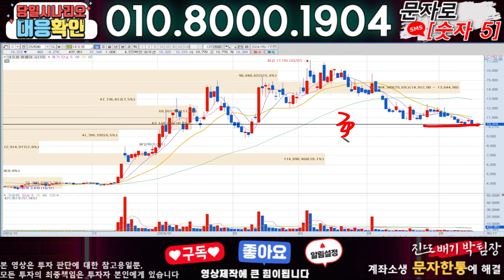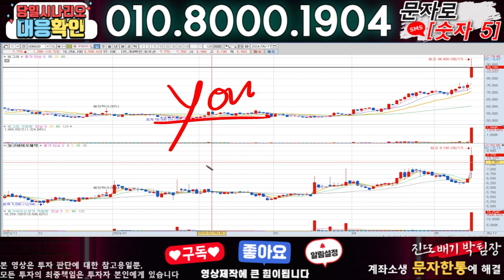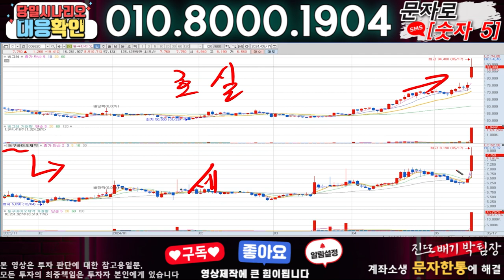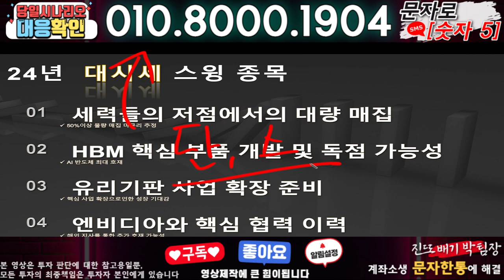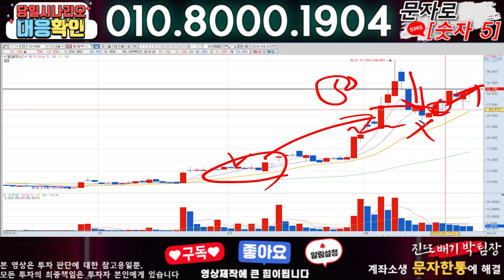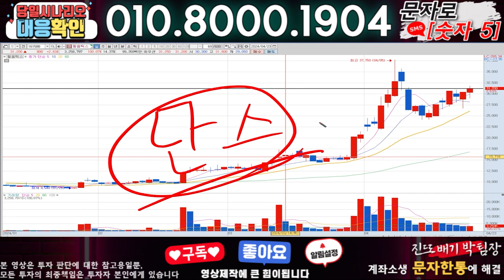네오셈 ) 3분전 기습속보-공식입장발표!! 무슨일인가?